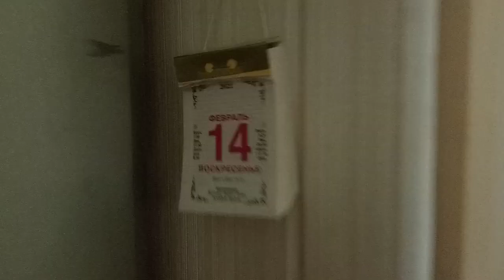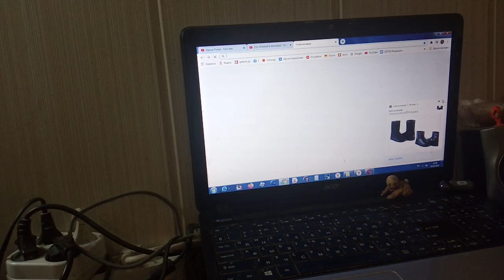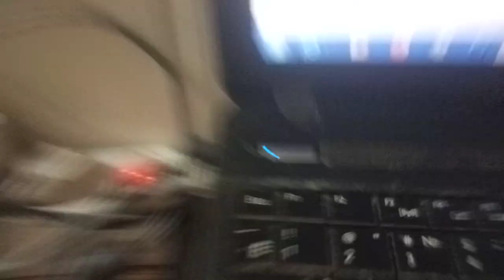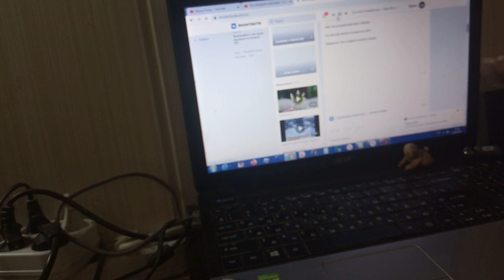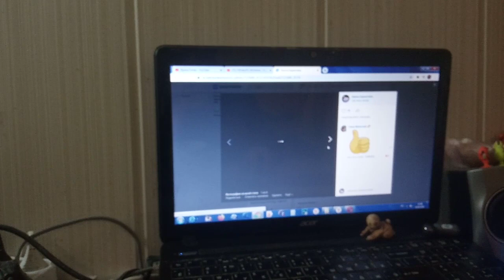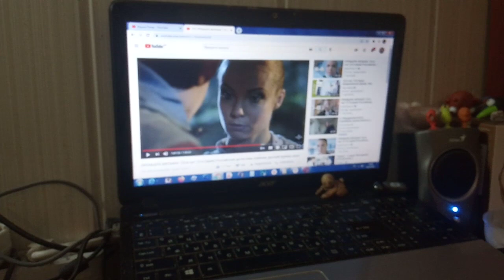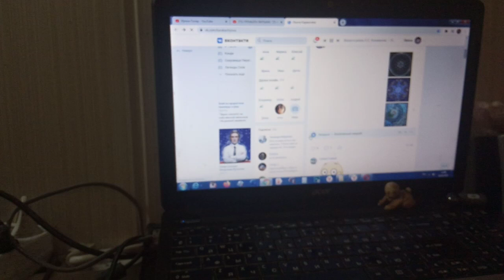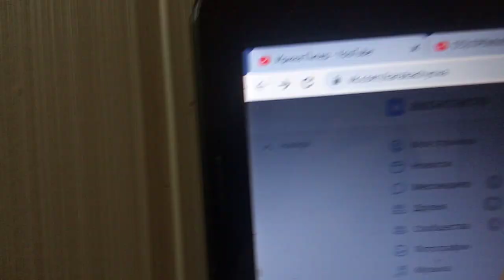Всем Любви,любите и будьте любимы